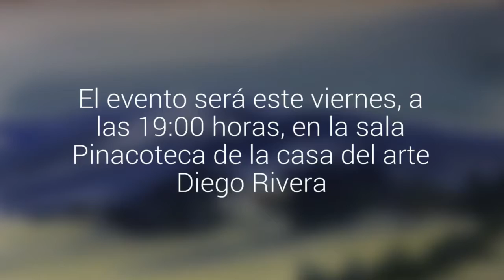Pintor Mario Barrientos inaugura en Puerto Montt la muestra “Donde habita el silencio”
El evento será este viernes, a las 19:00 horas, en la sala Pinacoteca de la casa del arte Diego Rivera.